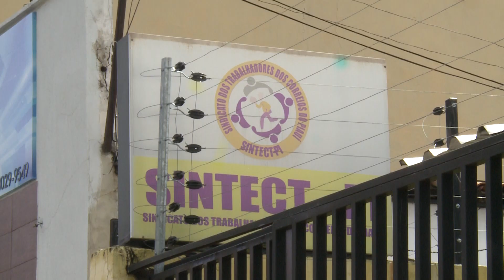Os trabalhadores dos Correios em todo o País, ameaçam entrar em greve nos próximos dias